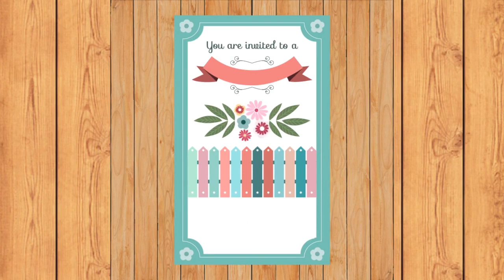Wedding Ceremony | Marriage Program | Best Proposal Of The Day 212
Wedding Ceremony | Marriage Program | Best Proposal Of The Day

only Marriage Proposal